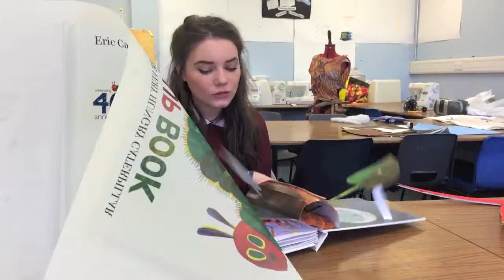Spoiler Review 5 - The Very Hungry Caterpillar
Abby Reviews 'The Very Hungry Caterpillar' by Eric Carle